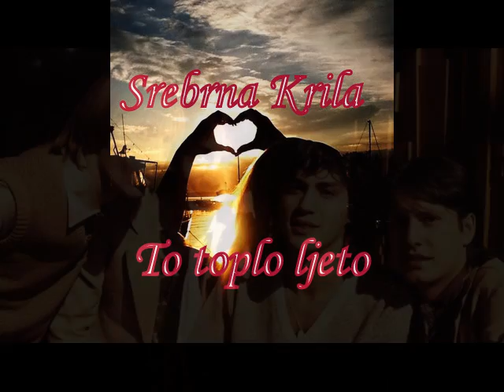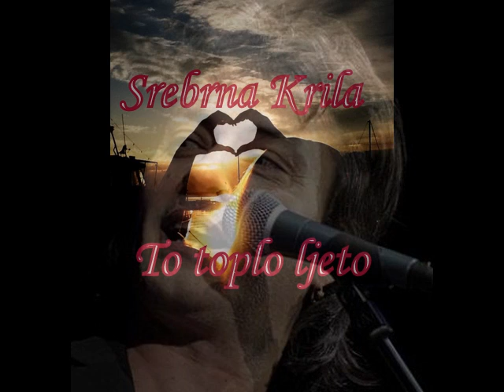SREBRNA KRILA - TO TOPLO LJETO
TEXT:

To toplo ljeto
što u nama ostavi trag
mnogo dade
mnogo nam uze
to toplo ljeto
ostavi nam suze

To toplo ljeto
što ga vjetar slomi na kraju
mnogo dade
mnogo nam uze
to toplo ljeto
ostavi nam suze

Sad me kiše prate
sad mi trebaš ti
al sve s ljetom prođe
i mi

To toplo ljeto
mnogo dade
mnogo nam uze
to toplo ljeto
ostavi nam suze